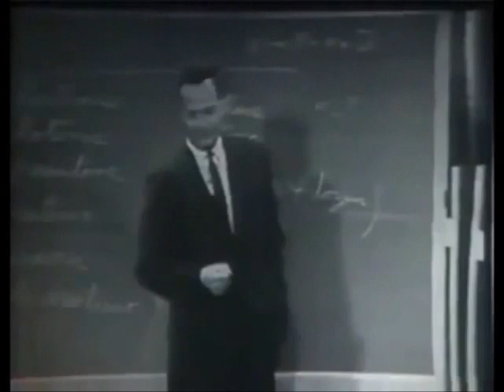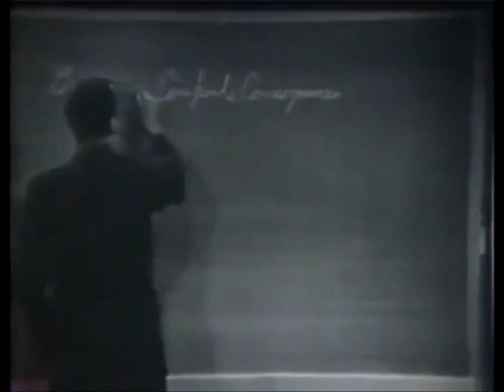Feminist Theory - A Guess or Theory? [Re-upload]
Just my initial thoughts on feminism and the MRM